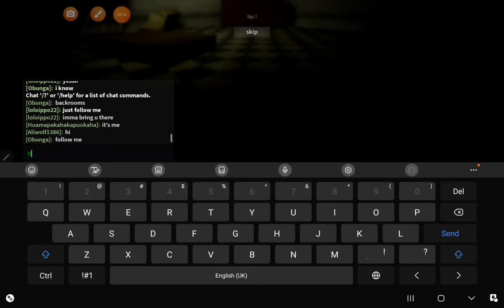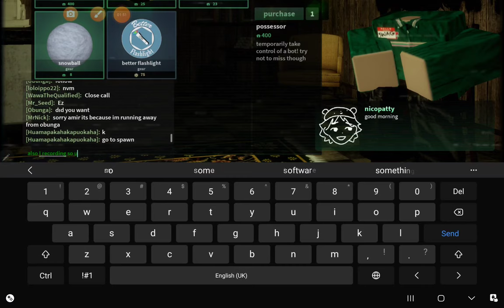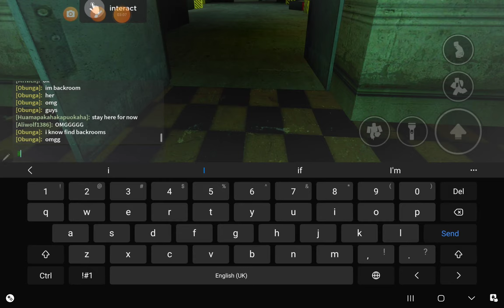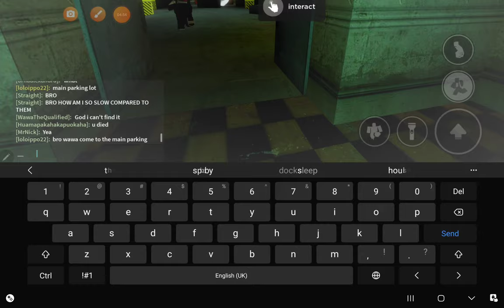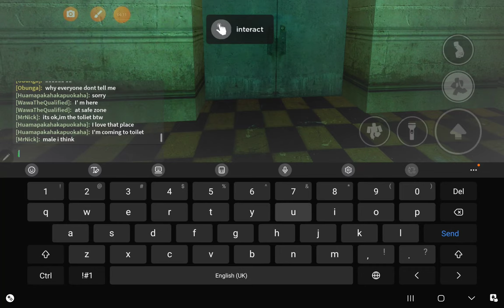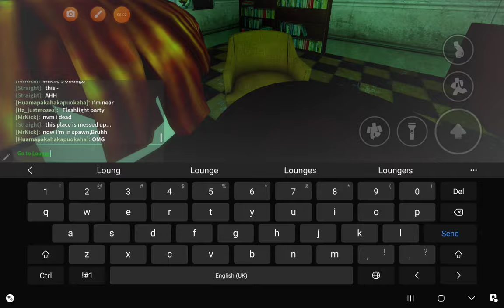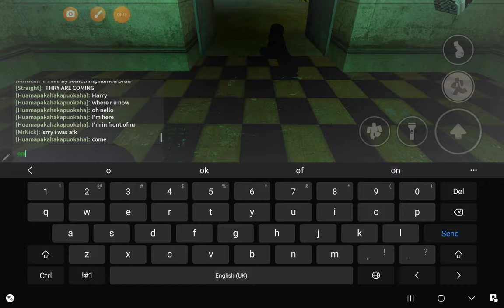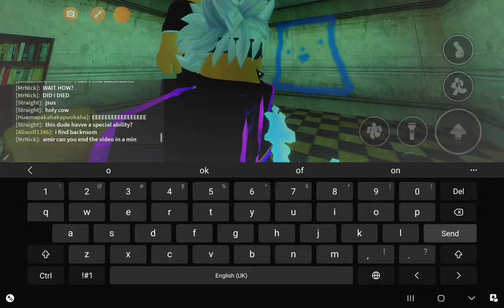I played Nico Nextbots with my Roblox friend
Umair plays Nico's Nextbots with his Roblox Friend